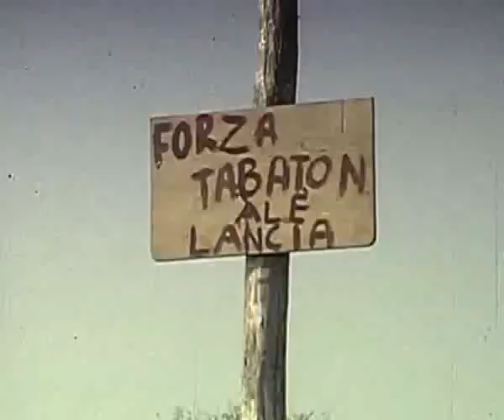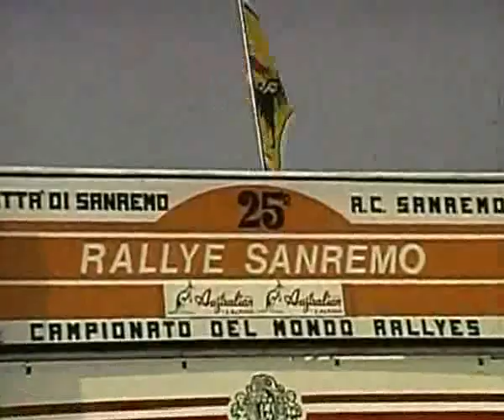Rally Emotions vol.1 1965-1986 (part 4 of 8)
Group B Monsters.1983 season,Lancia 037 vs the Audi Quattro.Glory Days.